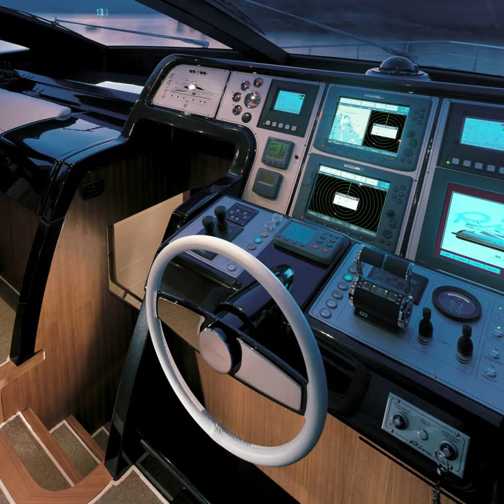Luxury Yacht - Riva 85' Opera and Riva 68' Ego Super - Riva 180th - Ferretti Group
The original Sarnico HQ has been flanked by the new La Spezia yard since 2004. That year, two new masterpieces arrived – the Riva 85' Opera and Riva 68' Ego Super.